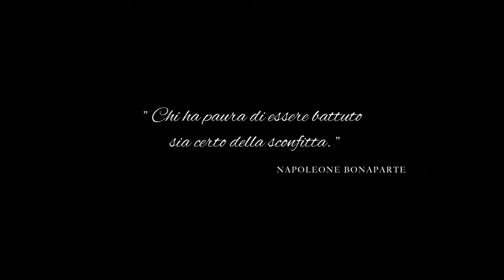Lo stage degli Azzurri MTB-XCO - Episodio 2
Online il primo reality dedicato alla Mountain Bike
L’isola d’Elba, paradiso dell’outdoor internazionale, diventa lo scenario perfetto per il primo docu-reality sulle ruote grasse

Continua l'avventura della squadra nazionale di Cross Country in ritiro all''isola d'Elba per il primo Training Camp della stagione.

Le riprese sono state realizzate durante lo “stage degli Azzurri” a gennaio: VisitElba, l’Ente del turismo elbano, ha girato diversi contenuti sull’experience degli atleti e ha dato vita a ELBATRAININGCAMP in partnership con Federciclismo e Internazionali d'Italia Series. I video sono stati realizzati seguendo i bikers senza interferire e distrarli dalla preparazione agonistica, testimoniandone i ritmi serrati di allenamento, i momenti di concentrazione, di confronto e socialità.
Come in un vero reality, le telecamere sono rimaste sempre accese, per raccontare a tutti cosa sia davvero un camp di allenamento della nazionale, ma anche cosa significhi trascorrere una vacanza attiva all'Elba, attraverso riprese spettacolari sui percorsi e sulle discese più impegnative e panoramiche.
Un campo di allenamento tra 400 km di sentieri e 200 spiagge, 4 vette oltre gli 800 metri e scenari totalmente diversi caratterizzati da una mineralogia incredibilmente varia che crea le condizioni migliori per qualsiasi tipo di allenamento.
Grazie a un clima da eterna primavera anche in inverno, gli atleti si sono allenati sfruttando i tracciati su tutti i versanti dell’isola, testando in anteprima il percorso sul quale si sfideranno i top bikers nella tappa elbana degli Internazionali d’Italia Series (Legend Cup XCO) tra il 16 e il 18 aprile.

La nazionale XCO ha un forte legame con l’isola, scelta da anni come sede del primo ritiro dell’anno in preparazione delle gare della stagione: “Ho portato all’Elba 10 atleti e 7 atlete diverse per età e categorie – spiega il Ct Mirko Celestino – Abbiamo trovato il clima e l’ambiente ideali per allenarci e, visto che da molti anni teniamo qui i nostri camp, siamo riusciti a programmare facilmente il piano di lavoro sia per le uscite in mountain bike che per quelle su bici da strada, utilizzando palestre e strutture sportive che ci coadiuvano negli allenamenti, permettendoci di vivere una vera full immersion sportiva”.

Una scelta, quella dell’Elba da parte degli Azzurri, che testimonia come l’isola rappresenti un territorio vocato all’outdoor e in particolare alla mountain bike: tutta l’isola è attraversata da percorsi adatti a ogni livello di preparazione, dai tracciati più tranquilli e panoramici a quelli più sfidanti e impegnativi.
Ben 4 i bike park presenti sull'isola che hanno accolto gli atleti della naziaonale: Bike Park Capoliveri, Elba Gravity Park e Trail Area Rio Marina, Elba Ovest Marina di Campo e Conquistadores outdoor Park Portoazzurro

ELBATRAININGCAMP online su VisitElba
La premiere delle avventure degli Azzurri dell’MTB XCO sarà visibile sul canale Youtube di Visit Elba e Federciclismo da oggi (15 marzo) alle 21.30, a un mese dalla tappa degli Internazionali d’Italia Series a Capoliveri, e proseguirà con:
- 5 aprile ore 16.00 Speciale CAPOLIVERI LEGEND XCO - INTERNAZIONALI D'ITALIA SERIES uno speciale sul percorso degli Internazionali.
- 12 aprile ore 21.30 - Episodio 3

I convocati in maglia azzurra che hanno partecipato allo stage elbatrainingcamp 2022 sono
Under 23 maschile - Agostinacchio Filippo, Fontana Filippo, Siffredi Matteo, Vittone Andreas Emanuele, Parisi Yannik, Andrea Colombo;
Élite maschile – Braidot Daniele, Braidot Luca, Colledani Nadir, Yuri Zanotti;
Under 23 femminile – Challancin Giulia, Pesse Nicole;
Élite femminile – Berta Martina, Marchet Giorgia, Seiwald Greta, Teocchi Chiara, Tovo Marika;
CT: Mirko Celestino;
Staff: Luca Musella (Dott. In Osteopatia, Massofisioterapista. Dott. In Scienze motorie); Matteo Trabalza (Fisioterapista e Posturologo); Stefano Brusco (Meccanico); Ivan di Paolantonio (Meccanico).

L'attività è stata svolta seguendo rigidi protocolli anticovid mantenendo il distanziamento dagli atleti. Le riprese in ambienti chiusi, ridotte al minimo, effettuate da operatori muniti di supergreenpass e dispositivi di sicurezza.

Partner dell’iniziativa: Federciclismo, Internazionali d'Italia Series, Capoliveri Bike Park, Capoliveri Legend Cup, Elba Trail Area, Elba Ovest, Moby Lines, Hotel Plaza Porto Azzurro

Location Manager - Luzzetti Stefano Elba3K
Regia - VisitElba.info, Silvia Vancini, Daniele Fiaschi
Produzione - Daniele Fiaschi, VisitElba.info
Video - Daniele Fiaschi
Foto - Matteo Migliozzi
Social media - Silvia Vancini
Ufficio stampa - Federciclismo - DagCom